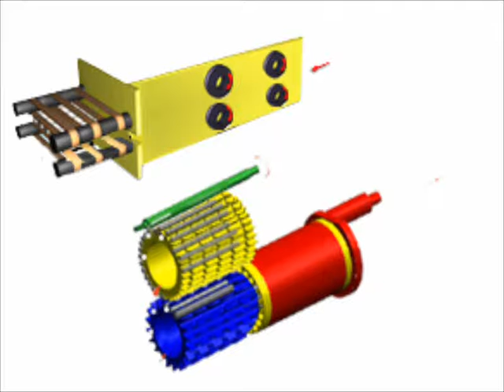tobacoo machine / filter rod conveyor